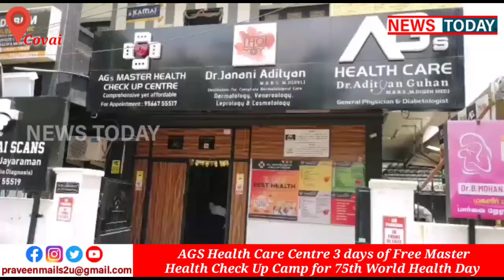AGs Health Care Centre 3 days of Free Master Health Check Up Camp for 75th World Health Day @ Cbe.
கோவை: ஏ.ஜி.எஸ் ஹெல்த் கேர் மையத்தில் 75வது உலக சுகாதார தினத்தை முன்னிட்டு 3-நாள் இலவச மாஸ்டர்  ஹெல்த் செக் அப் முகாம் துவக்கம். உலக சுகாதார அமைப்பு (WHO) சார்பில் ஒவ்வொரு ஆண்டும் ஏப்ரல் 7ம் தேதி உலக சுகாதார தினம் கொண்டாடப்படும். இந்த ஆண்டு உலக சுகாதார அமைப்பின்  75-வது ஆண்டு விழா வாக இருப்பதால் அதை சிறப்பாக கொண்டாடும் வகையில் கோவை சாய்பாபா காலனி பகுதியில் உள்ள  ஏஜிஎஸ் ஹெல்த் கேர் & மாஸ்டர் ஹெல்த் செக் அப் மையம் சார்பில் 3-நாள் இலவச மாஸ்டர்  ஹெல்த் செக் அப் முகாம்  தொடங்கப்பட்டது. இந்த முகாமை,  ஏஜிஎஸ்  ஹெல்த் கேர் & மாஸ்டர் ஹெல்த் செக் அப் மையத்தின் இயக்குனர் டாக்டர் ஆதித்யன் குகன் முன்னிலையில் கோவை வணிக வரித்துறை இணை ஆணையர் காயத்ரி கிருஷ்ணன் ஐ.ஏ.எஸ்   துவக்கி வைத்தார்.இந்த நிகழ்வுக்கு பிரபல மருத்துவர், டாக்டர் சித்ரா குகன் மற்றும் தி தோல் ஸ்கின் கிளினிக்கின் இயக்குனர் டாக்டர் ஜனனி ஆதித்யன் கலந்து கொண்டனர்.இந்த இலவச மாஸ்டர் ஹெல்த் செக் அப் முகாம் குறித்து டாக்டர் ஆதித்யன் குகன் பேசுகையில்:- 2023-ஆம் ஆண்டு உலக சுகாதார தினத்தின் கருப்பொருள் 'அனைவருக்கும் ஆரோக்கியம்' (Health For All) என்பதாக இருக்கிறது. இந்த சிறப்பான தருணத்தில் எங்கள் மையம் சார்பில் நாங்கள் ஏப்ரல் 7 முதல் 9 வரை தினமும் 50பேருக்கு ரூ. 2,500 மதிப்புள்ள மாஸ்டர் ஹெல்த் செக் அப் பரிசோதனைகளை இலவசமாக வழங்குகிறோம்.இந்த சலுகை பொருளாதார ரீதியாக பின்தங்கிய மக்களுக்கு, கொரோனா பெருந்தொற்று காலத்தில் முன்கள பனி செய்த சாய்பாபா காலனி மற்றும் ஆர்.எஸ். புரம் பகுதி காவல் நிலைய அதிகாரிகளுக்கு வழங்க வழிமுறை செய்துள்ளோம்.இந்த இலவச பரிசோதனையில் பல ஆய்வுகள் அடங்கும், உதாரணத்திற்கு இரத்த பரிசோதனைகள், சிறு நீர் பரிசோதனை, இசிஜி ஆகியவற்றுடன் சர்க்கரை நோய்,  சிறுநீரக நோய் ஆகியவற்றுக்கான ஆலோசனைகள் வழங்கப்படும். இவ்வாறு அவர் கூறினார். நிகழ்ச்சியில் கலந்து கொண்ட சிறப்பு விருந்தினர் காயத்ரி கிருஷ்ணன் ஐ.ஏ.எஸ்  பேசுகையில், ஒருவருக்குள்ள  நோயை முன்கூட்டியே கண்டறிந்து கொண்டால் அதனால் ஏற்படக்கூடிய  உடல் ரீதியான சவால்களையும் பொருளாதார ரீதியான அழுத்தங்களையும் அவரால் குறைத்துக்கொள்ள முடியும்.ஏழை மக்கள் பயன்படக்கூடிய இப்படிபட்ட முயற்சியை எடுத்த டாக்டர் ஆதித்யன் குகன் அவர்களுக்கு தனது வாழ்த்துக்களை தெரிவிக்கிறேன் என்று கூறினார்.